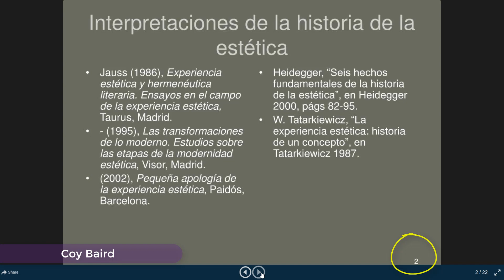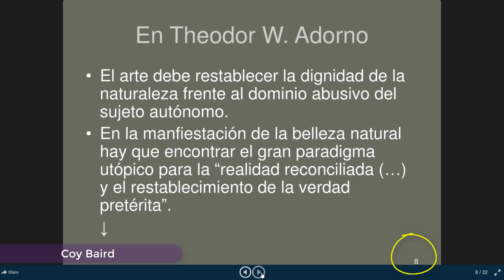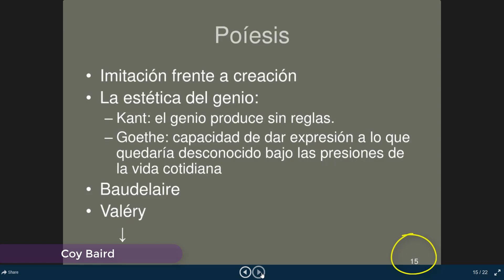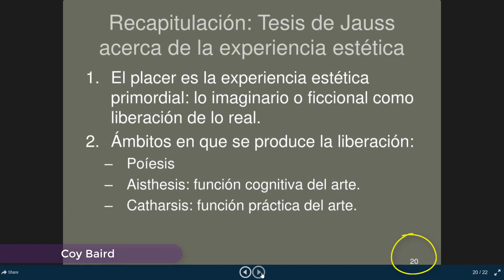Introducción Historia de la experiencia estética